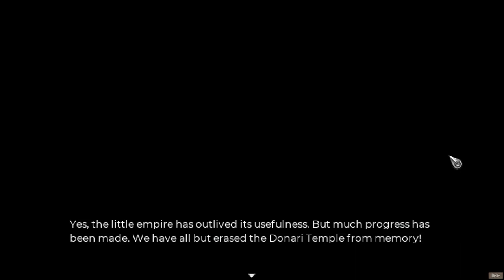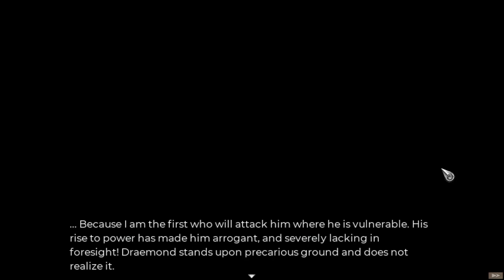Symphony Of War: The Nephilim Saga - Chapter 26 Stormrook Looms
In this series, I'm playing through the campaign of Symphony of War - The Nephilim Saga, an amazing indie Strategy RPG from Dancing Dragon Games.

"The Symphony of War series’ most addicting new feature: Rather than singular heroes and troops, you the player will build and command Squads of up to 9 units, and gather up a vast army! Squads are usually lead by one of the many of the story’s main cast of characters, or by a leader you assign, and can be thousands of different combinations with over 60 troop classes.

The possibilities are endless. Shock the enemy with heavy cavalry, invest in technology into firearms and cannons, train in war mages, raise dragons, specialize in heavy infantry or archery, stay mobile to light infantry and cavalry archers… too many different tactics to list!"